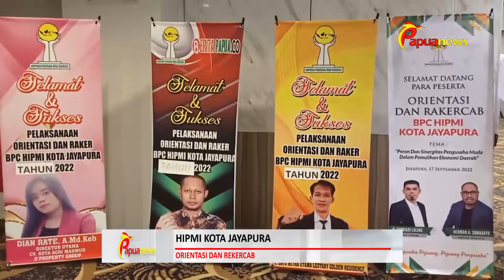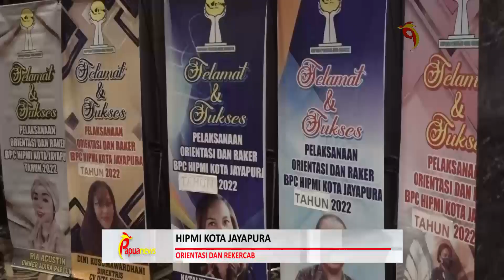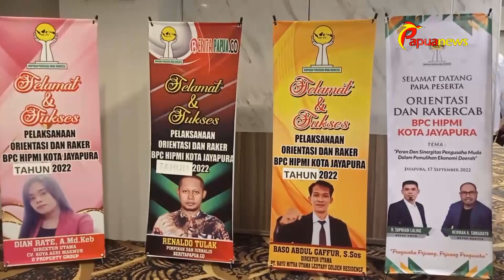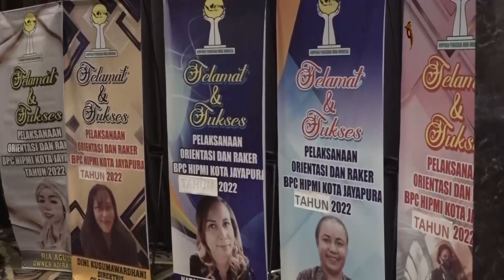BPC HIPMI Kota Jayapura mengadakan Rakercab supaya bisa tinggalkan warisan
BPC HIPMI Kota Jayapura ingin tinggalkan warisan
Asisten I setda Kota Jayapura, Provinsi Papua, Evert Merauje- membuka secara resmi kegitan Orientasi dan- RAKERCAB Badan Pengurus Cabang Himpuan Pengusaha Muda Indonesia (HIPMI)- Kota Jayapura